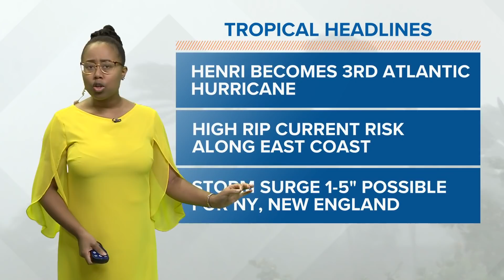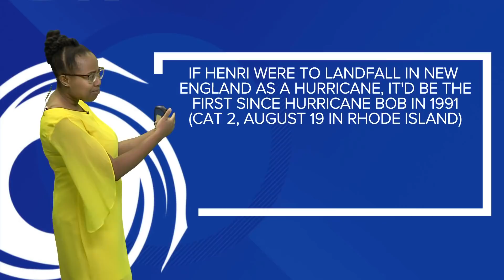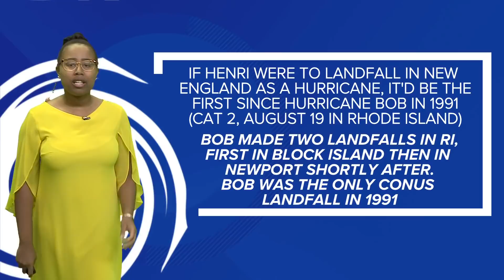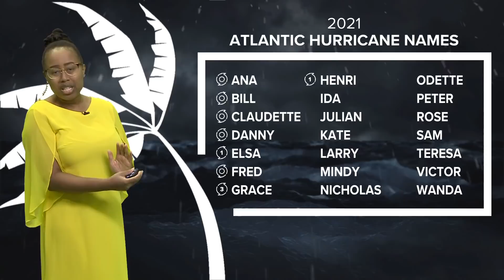Tracking the Tropics: Hurricane Henri sweeps past us and bears down on New England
Henri is kicking up waves and causing rip tides all up and down the East Coast. Meteorologist Rachael Peart brings you the latest.